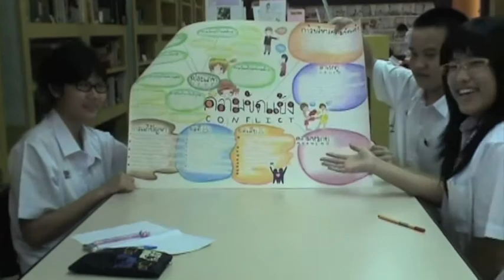Conflict 1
What is conflict? , How many type of conflict? , How to solve the conflict problem?